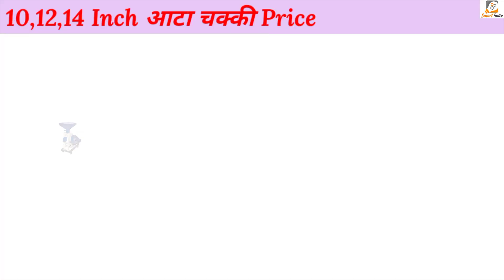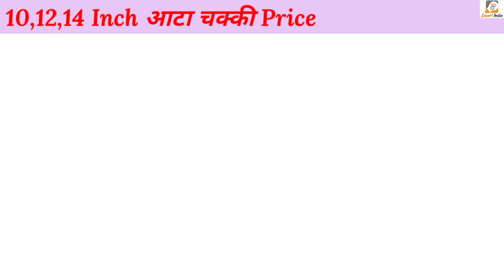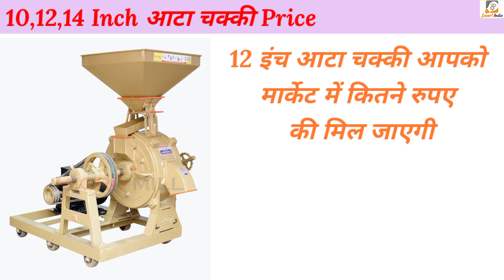10,12,14inch आटा चक्की price || 2024 Best Atta Chakki Size Comparison & Price (10, 12, 14 inch)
10,12,14inch आटा चक्की price || 2024 Best Atta Chakki Size Comparison & Price (10, 12, 14 inch)

In this video, we uncover the best deals on 10, 12, and 14-inch Atta Chakki machines! If you're considering investing in a high-quality flour mill for your home or business, this is the perfect guide for you. We will explore the prices, features, and benefits of each size to help you make an informed decision.

Your Queries 👇
1.2024 Atta Chakki
2.Size Comparison
3.Price 10 inch
4.12 inch
5.14 inch
6.Best Atta Chakki
7.Flour Mill
8.Domestic Flour Mill
9.Wheat Grinder
10.Kitchen Appliances
11.Home Appliances
12.Grain Mill
13.Atta Grinder
14.Indian Kitchen
15.Healthy Cooking
16.Food Preparation
17.Kitchen Equipment
18.Cooking Essentials